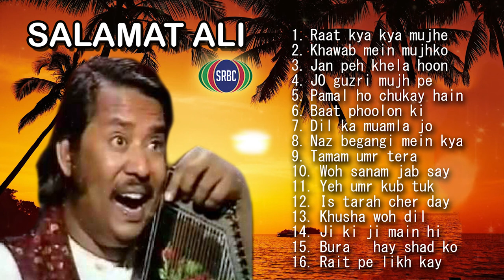Salamat Ali | Music Pakistan | SRBC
Salamat Ali

00:00 Raat kya kya mujhe
04:36 Khawab mein mujhko
09:23 Jan peh khela hoon
13:32 JO guzri mujh pe
18:39 Pamal ho chukay hain
23:13 Baat phoolon ki
28:58 Dil ka muamla jo
37:25 Tamam umr tera
41:36 Woh sanam jab say
46:07 Yeh umr kub tuk
50:07 Is tarah cher day
54:15 Khusha woh dil
57:47 Ji ki ji main hi
01:02:53  Bura hay shad ko
01:06:34  Rait pe likh kay

Produced by
Shalimar Recording & Broadcasting Company Limited
Plot 36, H-9, Islamabad

From the Archive of
Pakistan Broadcasting Corporation
Constitution Avenue, Islamabad Pakistan